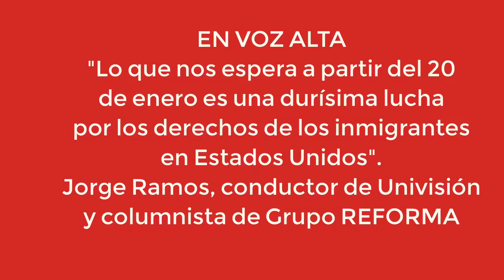LO QUE LE ESPERA A LOS INMIGRANTES, SEGÚN JORGE RAMOS